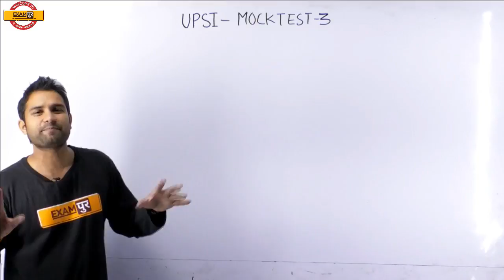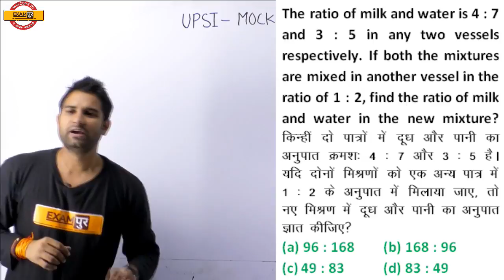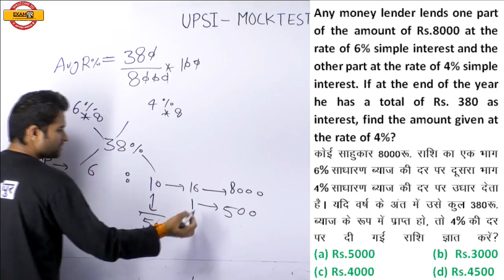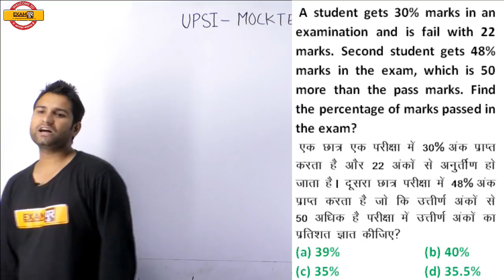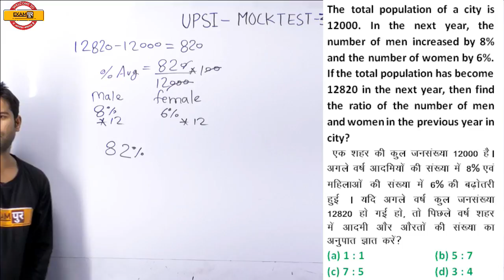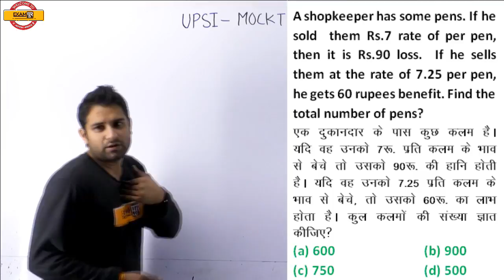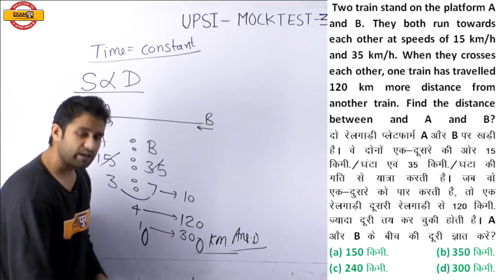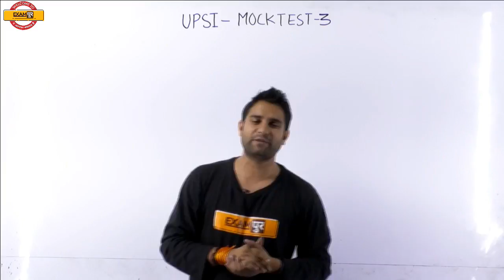Class 46|| UPSI 2019 || Maths || By Mohit Sir ||mock test-3